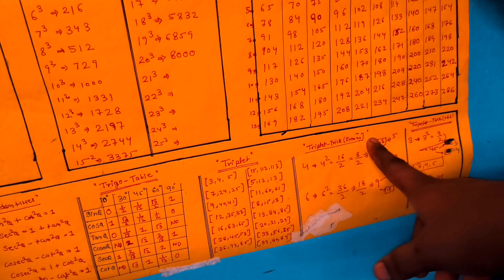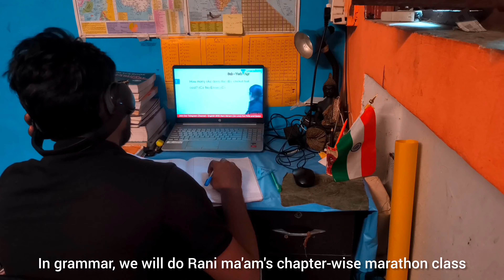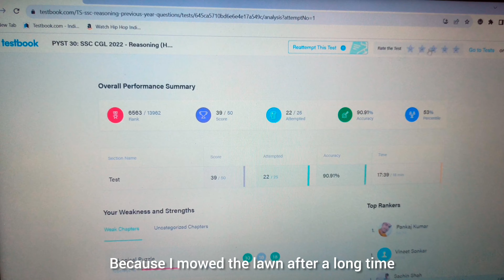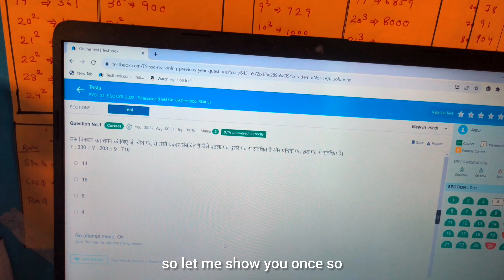SSC Study Vlog 📚 | Day-8 of 90 Day's Challenge | SSC CGL Study Routine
Also Your Queries:-
Ssc cgl
Ssc chsl

Study motivation
Study vlog productive days in my life as a ssc aspirants
productive vlog
study vlog ph
study vlog produtivo
study vlogs
vlog de estudos

Thank you so much for stopping by here. Love and Regards Stay safe and work hard⚡️.

study vlog
productive vlog

Study vlog productive day in my lifeStudy with me
Study vlog ph
Productive Vlog

Ssc cgl 2023Study Vlog ssc aspirant lifestyle
An honest day in the life of ssc aspirants
My study routıne
study motivation
A honest day of ssc aspirants
A honest day of ssc cgl
Ssc aspirant lifestyle
Ssc students lifestyle vlog
Ssc study vlog
Study Vlogs
Daily study Vlogs
Ssc aspirant study vlog
Ssc chsl
morning routine

banking aspirants       abhinay maths       cgl toppers       sscchsl2023  ssc cgl aspirants      ssc cgl english classes     ssc cgl 2023 nitification english for ssc cgl        cgl strategy
maths for scc cgl       ssc cgl maths classes
ssc cgl topper       rojgar with ankit
 ssc cgl tier2   SSC CGL AIR 1
scc cgl tier 2 exam date
careerwill_app
gagan prata psir      physicswallah    examo    rankersgurukul    dumraontv    abhinaymaths     gagan_pratap_motivation    aadityaranjansir   kdlive
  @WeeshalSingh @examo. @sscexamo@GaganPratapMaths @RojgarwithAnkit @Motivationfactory